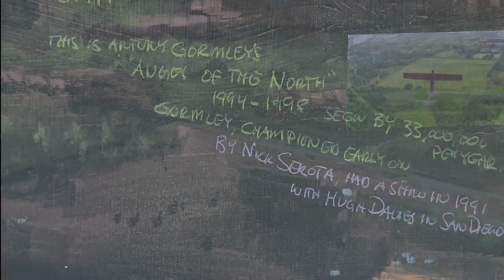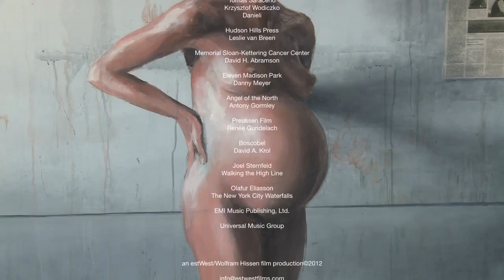Dreamscapes Official Trailer #1 (2012) - Stephen Hannock Movie HD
A portrait of renowned contemporary painter Stephen Hannock at work in his studio, on the road, and at home with his daughter. Following the artist from the Newcastle opening of Northern City Renaissance (a work commissioned by Sting as a gift to his hometown) to the canals of Venice and the streets of New York that inspired his muralistic installations, Dreamscapes looks behind and beyond the canvas.